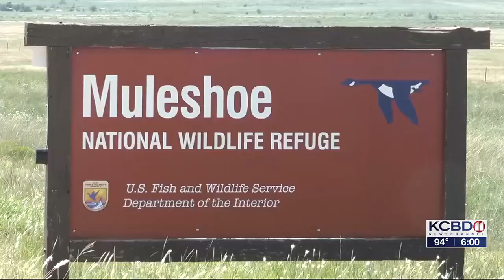Public meeting over plan to expand Muleshoe National Wildlife Refuge (6 p.m.)